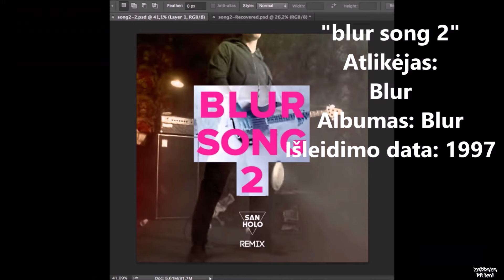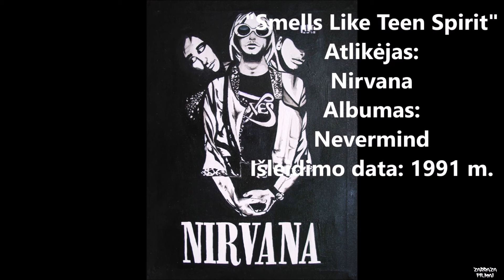Blur # STOLEN SONGS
Būsiu dėkingas, jei kas pagelbės  tęsti „vogtų dainų“ grojaraštį. Gal žinot kas kažką nupizdino, tuomet tų atlikėjų porelių gabalų nuorodas man parašykit.